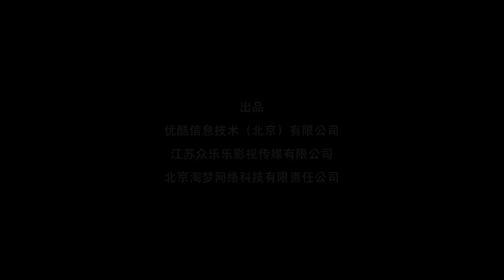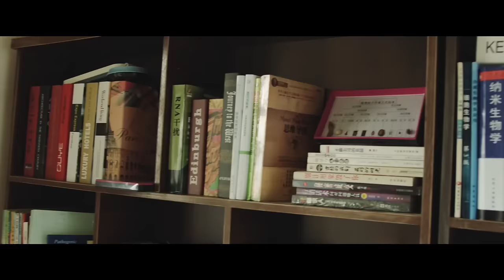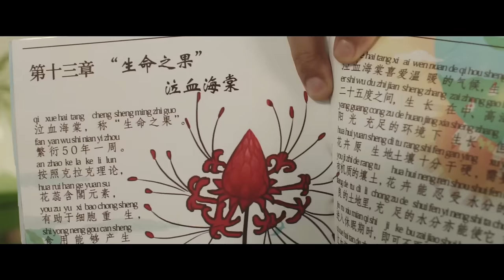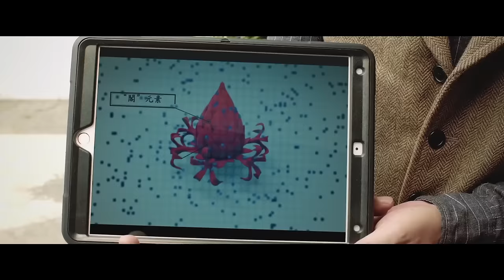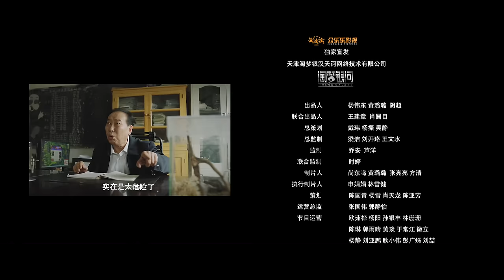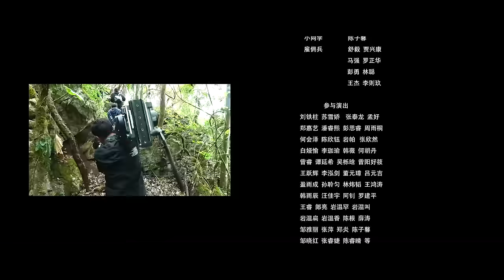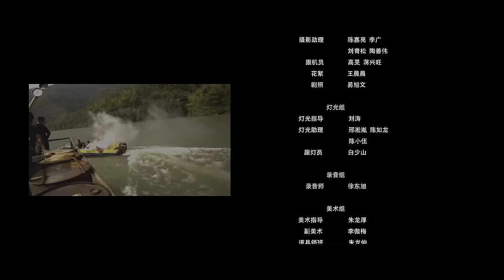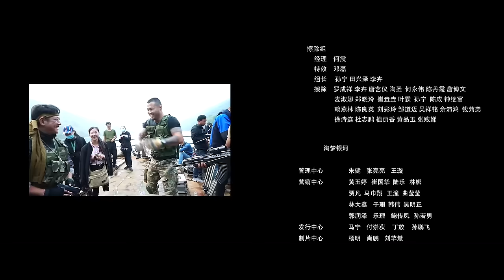Snake Eyes: G.I. Joe | HD | Action | Adventure | Full movie in English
Director: Robert Schwentke
Screenwriting : Evan SpiliotopoulosJoe ShrapnelAnna Waterhouse
Starring : Henry Golding , Andrew Koji , Haruka Abe

A G.I. Joe spin-off centered around the character of Snake Eyes.